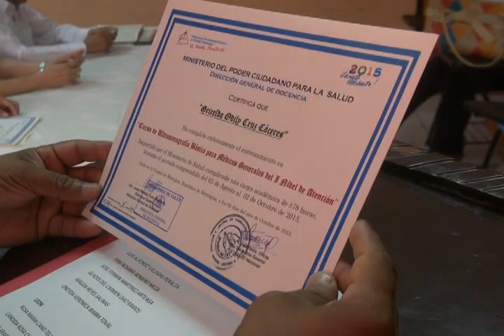Forrado culminaciòn curso de Ultrasonografia en Leòn